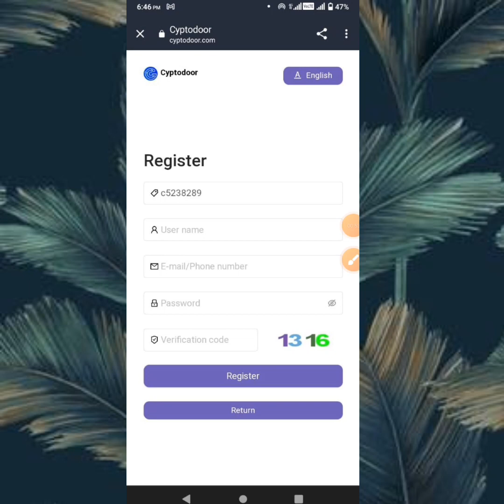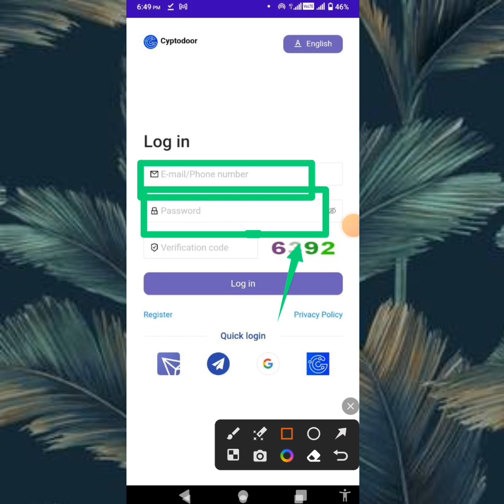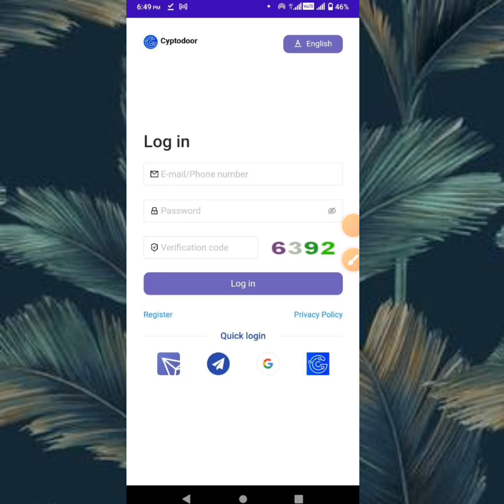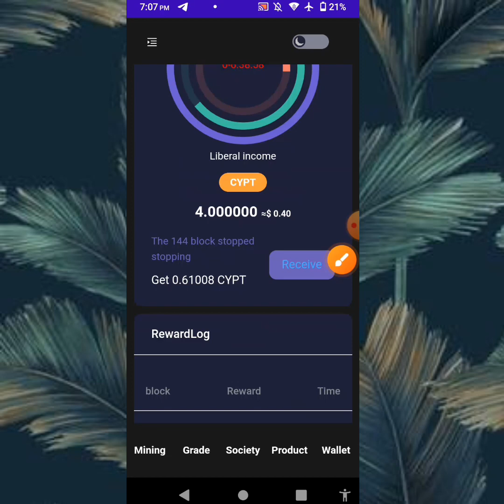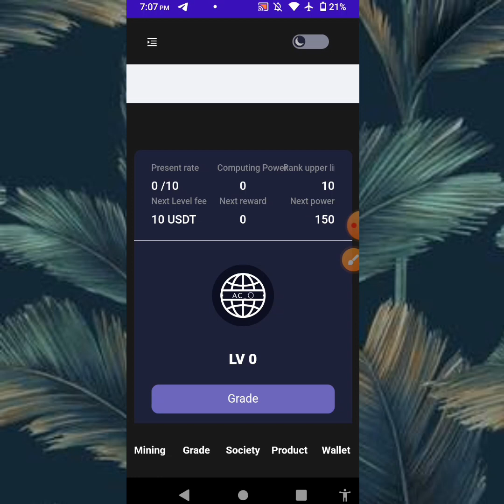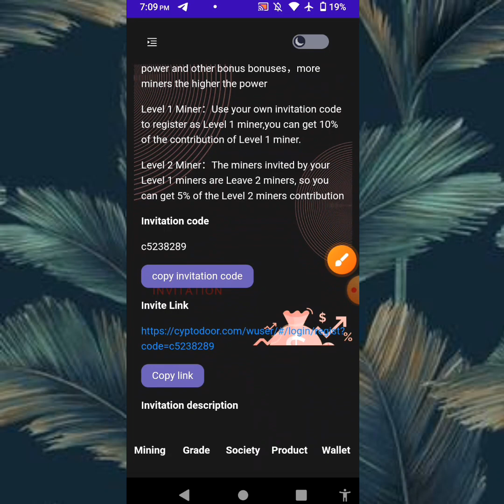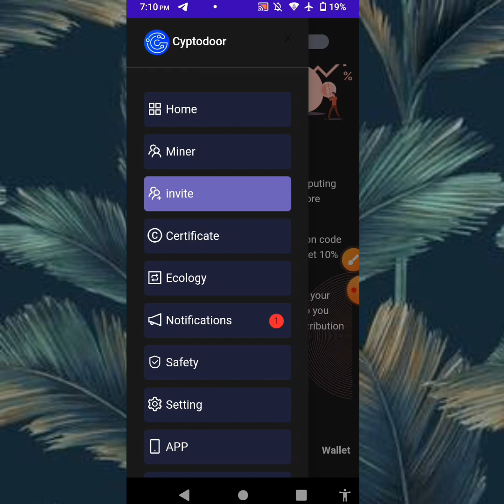CYPT Mining Cyptodoor | Money Web 3.0 | How To Make Money Online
Topics Covre
cypt mining
synthNet

satoshi nakamoto

satoshi to usd

satoshi wallet

free satoshi

satoshi mining money web 3.0

Satoshi Maintet update

Satoshi Maintet start

Satoshi swap

writing sites that pay daily

site to earn money daily daily earning App

online free income site

online income software

Satoshi new airdrop

Phi netwark phi free
Ice cream swap new airdrop Satoshi Brise coin add Mainnet Metamask wallet

YoungParrot NFT Buy and Sell Punk panda mining Libre mining app libre network